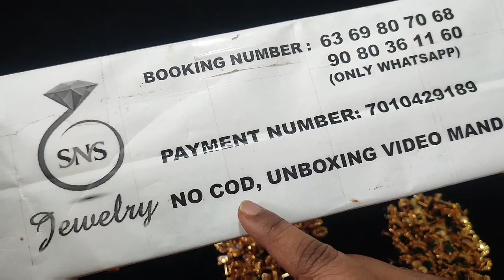Panchaloham Stud's Back In Stock For Booking Contact 63698 07068/90803 61160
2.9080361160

Instagram Id
sns_jewellry

Thank you for contacting SNS JEWELLERY 🙏

How to order:
Which jewel you want send the picture

Bank transfer only

🙅❌No COD

It will deliver in 7 WORKING DAYS
Depends on your AREA

No RETURN ❌AND REFUNDS
for minor  damage's

Once booked PAYMENT can't REFUND

Ask availability for only confirm Orders Happy Shopping 🛒🛒